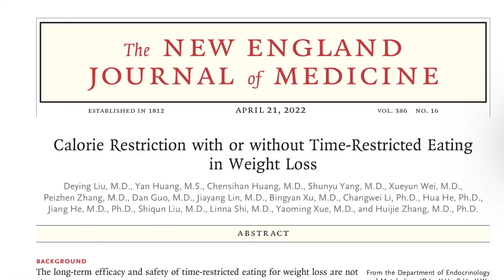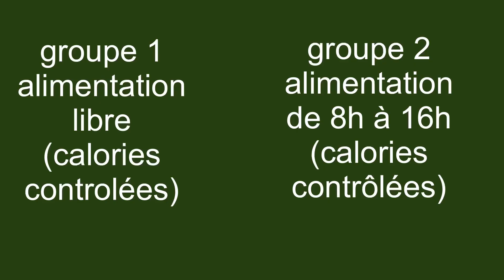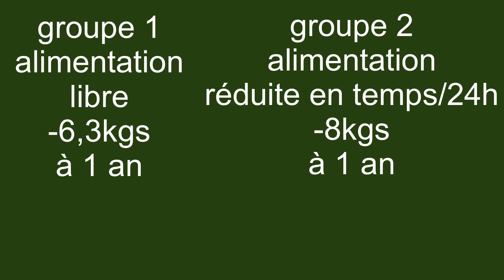Maigrir: moins de calories avec temps d’alimentation réduit? ( jeune intermittent)-(15-22)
Maigrir! Vaste programme difficile à mener. Il n'y a pas de miracles, il faut pour cela dépenser plus d'énergie, plus de calories que l'on en absorbe. L'association du jeune intermittent, c'est à dire d'une période d''alimentation restreinte à quelques heures dans la journée, pourrait améliorer la perte de poids.

00:00 introduction
00:37 l'étude, les méthodes
02:04 les résultats
02:56 interprétation
04:50 conclusion